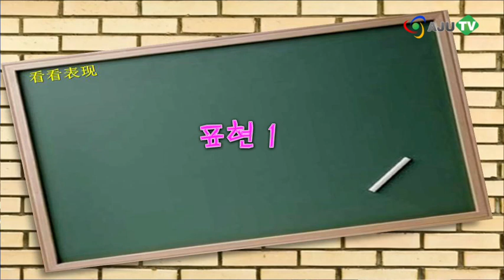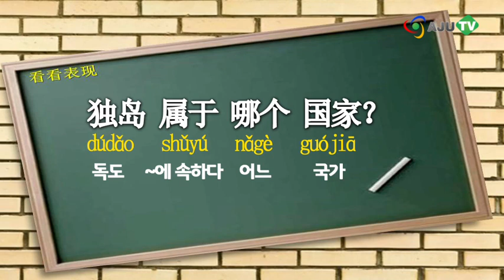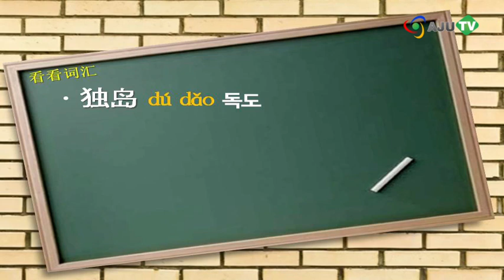[AJU TV] 新 오늘의 중국어(15): 일본 실수로 지도 공개 '독도는 한국 땅'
독도가 한국 땅임을 인정하는 일본 지도가 공개돼 누리꾼들의 관심이 모아지고 있습니다. 한국뿐만 아니라 중국에서도 대대적으로 보도하는 등 관심이 뜨거운데요.

지난 24일 동북아역사재단 독도연구소는 독도 연구가 정태만 씨가 확보한 '일본영역참고도'의 스캔 파일을 공개했는데요.

글자의 상당 부분이 덮이기는 했지만 독도 주변에 별도의 반원이 그려져, 일본 영토에서 제외된 것이 분명하게 드러납니다.

일본 측에서는 실수로 자신들에게 불리한 지도를 공개한 것 같은데, 그 동안 숨겨온 이유가 있었네요. 이제 일본이 또 어떤 변명을 할지 궁금해집니다.

오늘은 우리나라 독도에 관한 중국어 표현 알아봅니다.

[오늘의 표현]

1. 独岛属于哪个国家？
dúdǎo shǔyú nǎgè guójiā
독도는 어느 국가에 속해?

2. 独岛属于韩国领土。
dúdǎo shǔyú hánguó lǐngtǔ
독도는 한국 영토에 속해

3. 日本地图证明独岛是韩国的。
rìběn dìtú zhèngmíng dúdǎo shì hánguó de
일본 지도가 독도가 한국 땅임을 증명해

[오늘의 단어]

1) 独岛 dú dǎo 독도   2) 属于 shǔ yú ~에 속하다
3) 领土 lǐng tǔ 영토   4) 证明 zhèng míng 증명하다

[오늘의 퀴즈]

独岛____韩国领土。   1) 属于   2) 地图   3) 国家

일본 고지도가 공개되면서 독도가 한국 땅이란 사실이 다시 한 번 증명된 셈인데, 이에 대해 일본 우익단체는 어떻게 나올지 지켜봐야겠습니다.

앞으로 중국 친구와 독도 얘기 나오면 "独岛属于韩国领土!" 당당히 얘기할 수 있겠죠?